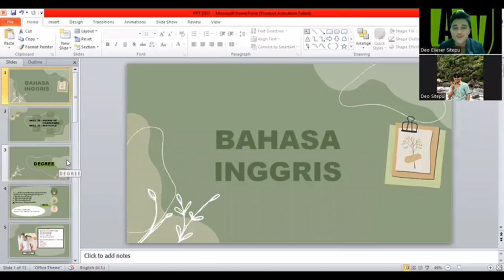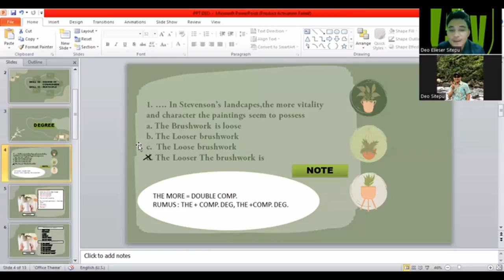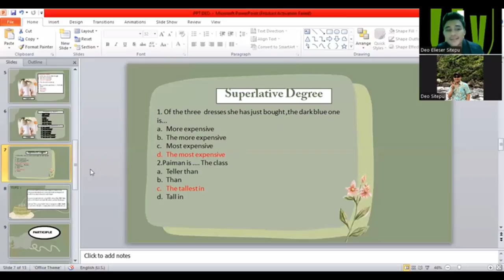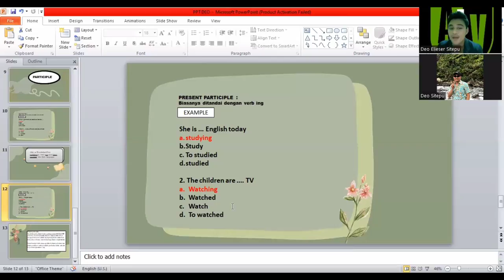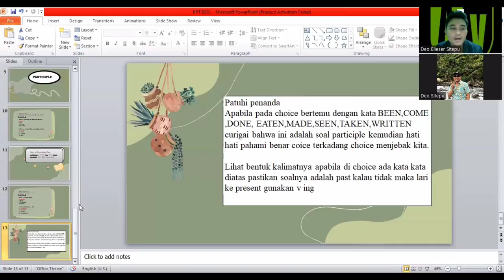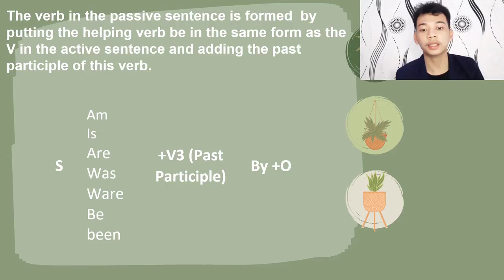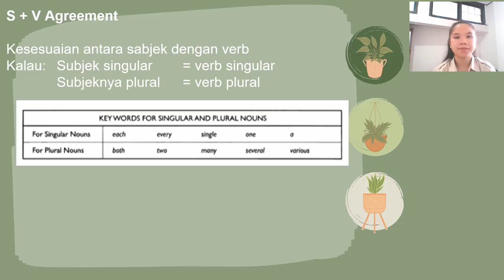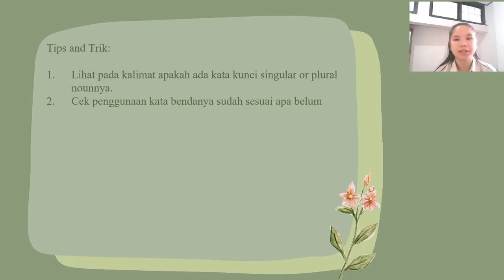Group 3 of Toefl Written Section||English III